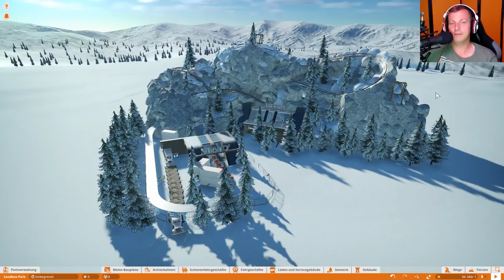Frozen Cave - BeepBeep 🎢 PLANET COASTER 🎠 Attraktion Vorstellung #247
Lets Play PLANET COASTER | German

Frozen Cave
BeepBeep(Tubeman)

.:: PLANET COASTER
System: PC
Veröffentlichungsjahr: 2016

Mainboard:
Asus Z170 Pro Gaming*
Prozessor:
Intel Core i7-6700K*
Kühler:
ARCTIC Liquid Freezer 240*
Grafikkarte:
GIGABYTE GeForce GTX 1070*
Arbeitsspeicher:
Festplatten:
Samsung MZ-76E250B/EU 860 EVO 250GB*
2x Seagate FireCuda 2TB*
Soundkarte:
Creative Sound Blaster Z*
Netzteil:
Sharkoon WPM700 Bronze*
Gehäuse:
Thermaltake Overseer RX-I Snow Edition*
Mikrofon:
Rode Procaster*
Mischpult:
Yamaha MG10 X U*
Kopfhörer:
Teufel Aureol Real*
Kamera:
Logitech C920 HD Pro*
Tastatur:
Sharkoon Skiller Pro Plus*
Maus:
Sharkoon Skiller SGM1*
Monitore:
Samsung Curved 27"*
FUJITSU 23"*:
Acer 22"*
VR: